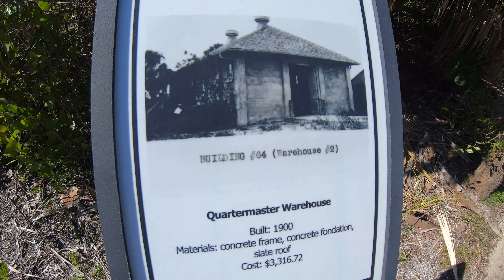"Ghost Town in Paradise" The REAL Apocalypse Island (Egmont Key)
Ready to ride out the Zombie Apocalypse on a desert island? Look no further, Egmont Key is as secluded as you can get off the coast of Florida! Located at the mouth of Tampa Bay, southwest of Fort De Soto Beach, Egmont Key is only accessible by boat and ferry. Known for its standing but hurricane wrecked lighthouse from 1858, its history is unique and interesting. This place was was a camp for captured Seminoles, its been a military instillation since the American Civil War, and it was used by criminals to store their illegal booze during prohibition. Now, Egmont Key is an abandoned city, a ghost town owned and operated by the Florida State Park Department. I spent the better part of a day on Egmont Key while on my vacation. Its exceptionally BEAUTIFUL and has the BEST beaches to relax far away from the crowds at St. Petersburg and Clearwater Beach. Please enjoy the highlights from my daytrip =)

PS. There is no water or restrooms on Egmont Key, so bring plenty of water and bags to remove your waste.

Shot on gopro7

Thanks Infraction Music!

"Legend"  By Karl Casey @Whitebataudio
Thanks Brand X Films!